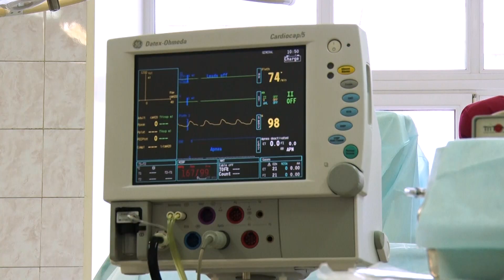Новый метод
Новый способ борьбы с тромбами опробовали в городской больнице №4. В Нижнем Тагиле впервые провели катетер-управляемый тромболизис — операцию, при которой препараты для растворения тромба доставляются непосредственно в нужную точку. Операция проведена на днях, и первый пациент, 67-летний  таигльчанин, уже выписан. Со специалистом, кто сейчас внедряет этот метод, пообщалась  наша съемочная группа.